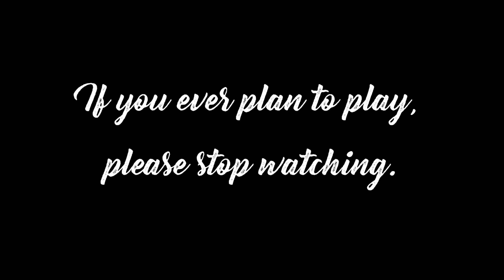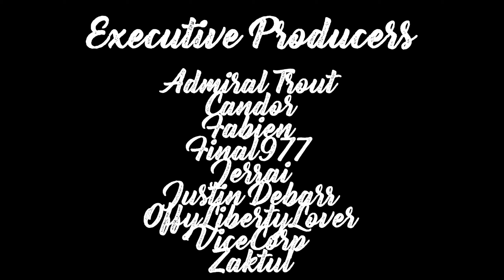Outer Wilds Playthrough | Episode 23 | Spoilers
A compilation of multiple recording sessions, attempting to get to the last records room.